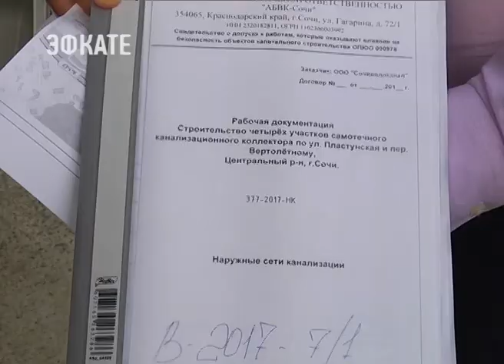В Сочи активно продолжается работа по канализованию объектов. Новости Сочи Эфкате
На улице Пластунской построят коллектор. Таким образом власти города решат вопрос с подключением к сетям еще более 80 домов.
Сочи. Новости.
Телеканал Эфкате.